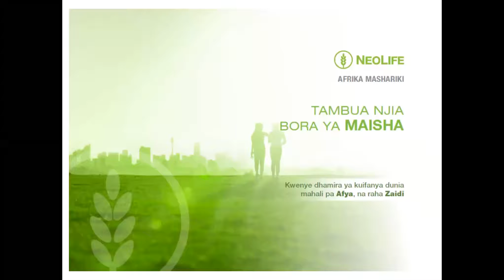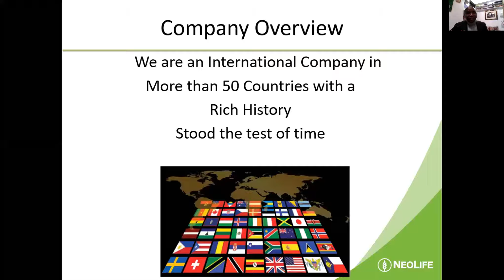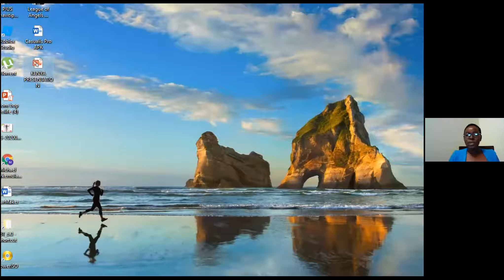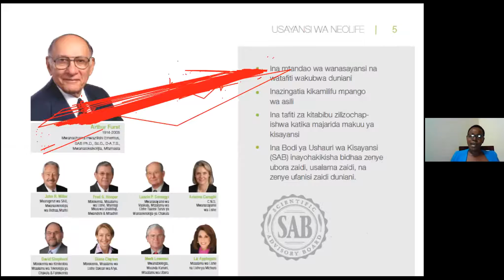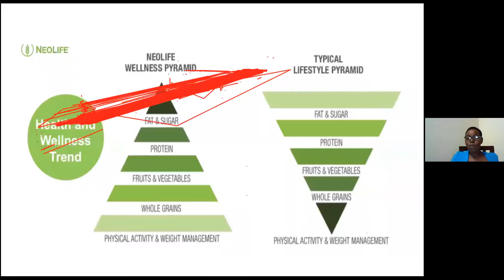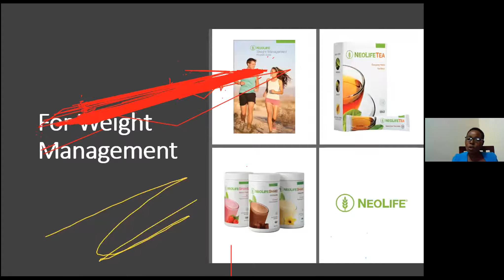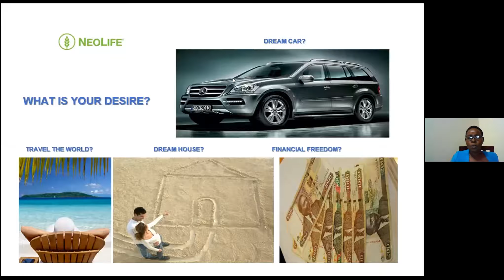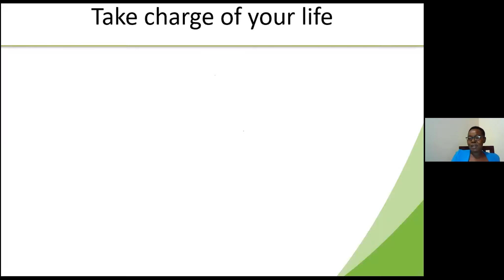FURSA YA NEOLIFE PAMOJA NA ANNA MAVITI NA SELINE SULE